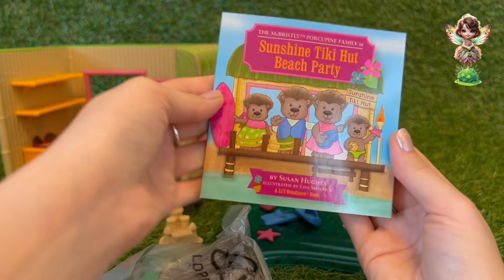Ёжики в пляжном домике.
Распаковка семьи ёжиков и пляжного домика.